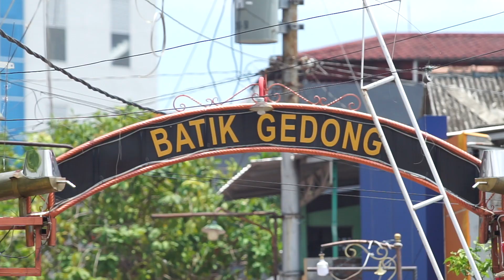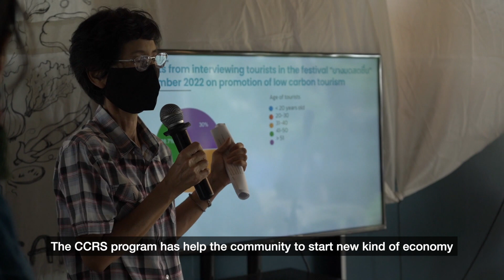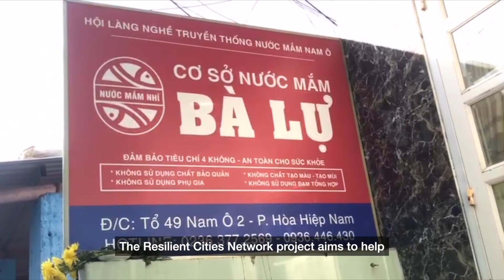Small Medium Enterprises for urban resilience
When considering the different pathways to a city’s resilient recovery, SMEs have a critical role to play. While SMEs are more vulnerable to various shocks and stresses, they also have extensive local networks, deep roots in communities, agile business models, and capacity for innovation that are powerful drivers of economic vitality and social cohesion.

The Catalyzing City Resilience Solutions program, supported by Citi Foundation, connects small businesses and cities in resilience-building plans to help cities realize the full potential of small businesses as pillars of urban prosperity.

This video highlights the importance of investing in SMEs for urban resilience with different cases from cities and communities across Southeast Asia.